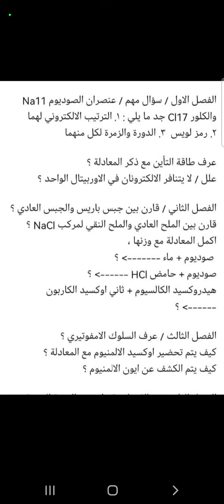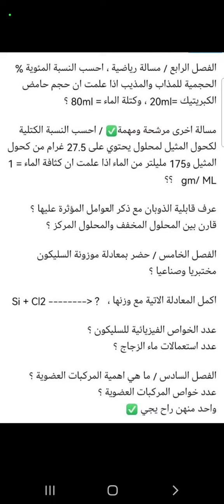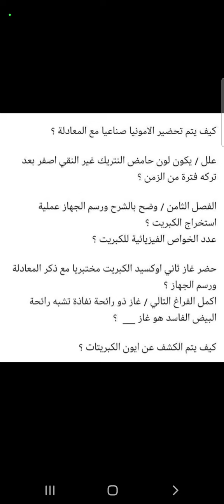متوسط اختبر نفسك بجميع الفصول يلا ياشاطر جاوب وخلينا لايك فضلا